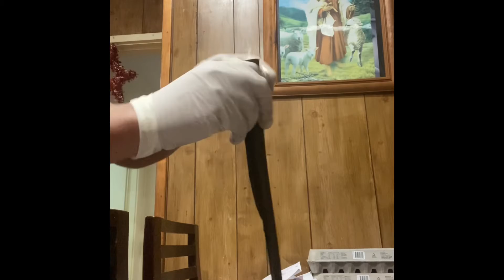pinakbet nga aba , ilokano nakayatan dagitoy annak ko nga labanesa)